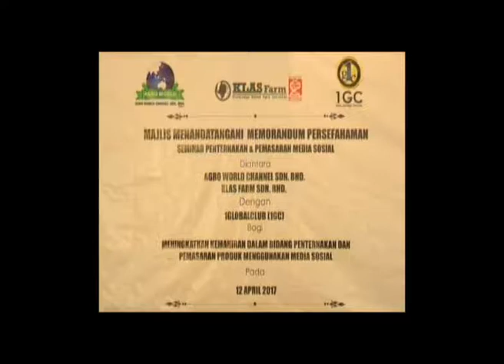MetronewsKL | AGRO WORLD CHANNEL - MOU Kerjasama Dengan 1GLOBALCLUB